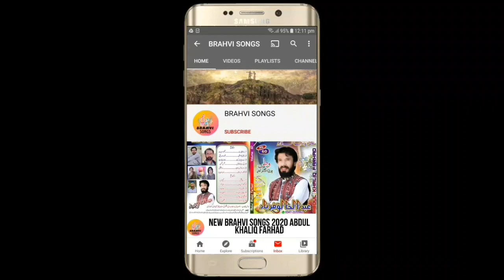BRAHVI_SONGS #2020 NEW BRAHVI SONGS 2020 SATAR ADIL VOL 177 PART 8 ARMANI PROGRAM